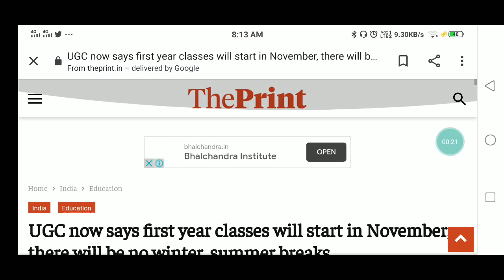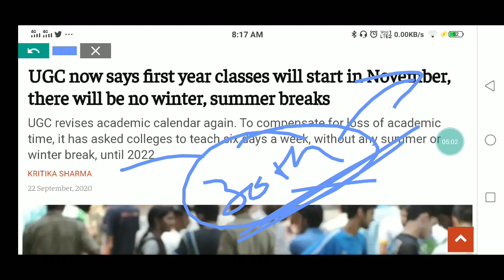1st year classes will start in November UGC now says||New session ||DU, SOL, NCWEB||Vishwajeet Singh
*Twitter* - @TheENubOfficial